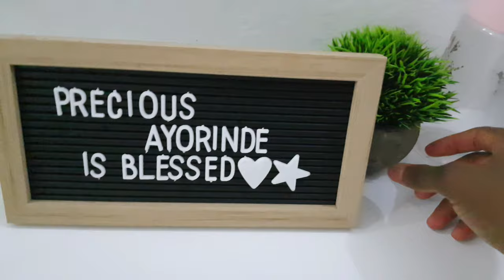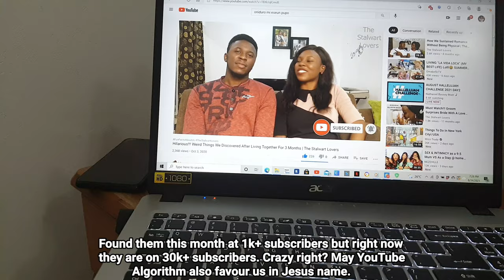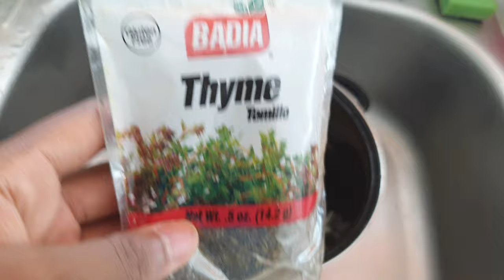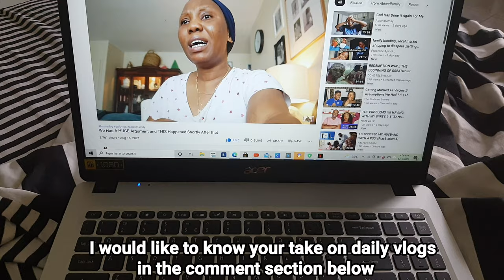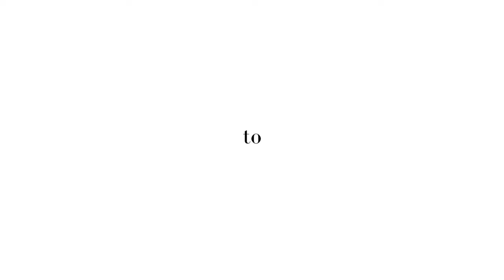LIFE IN DOMINICA | Going to Roseau, Cleaning, Dancing, Mini Sewing Tutorial, Behind the Scenes, etc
Hey fam,

Welcome back to another vlog. In this vlog I shared my week with you and that includes me cleaning, cooking, dancing, going to Roseau, some beind the scenes, etc. Watch the vlog for the full gist.

Feel free to engage the comment section, I'll be there. Love you!